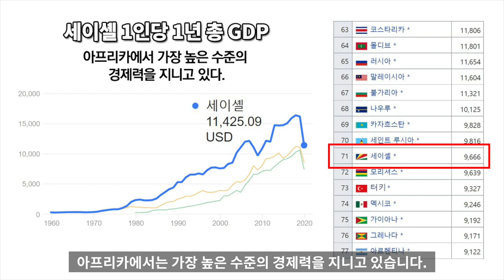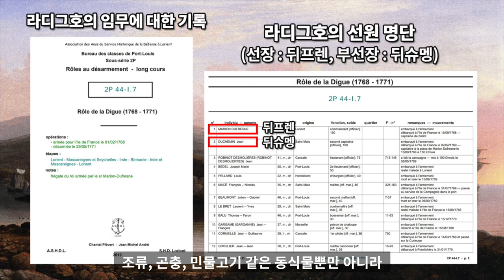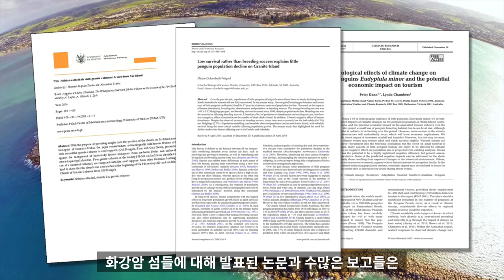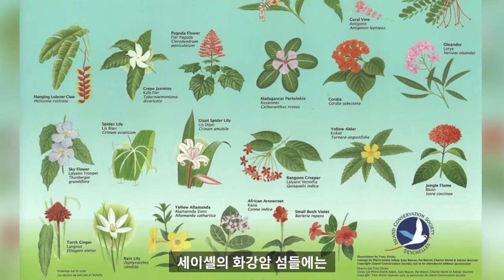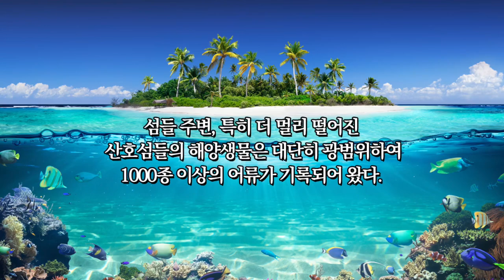세이셸 야생동식물 - 아프리카의 파라다이스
현대의 아프리카 세이셸은
식물과 동물종을 보호하는데 있어
성공적인 성과를 나타내고 있습니다.